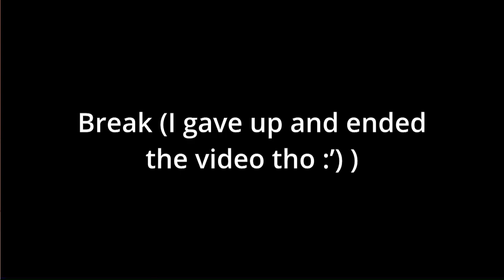Encanto React To “Im So Lucky” {} SUGGESTION {}